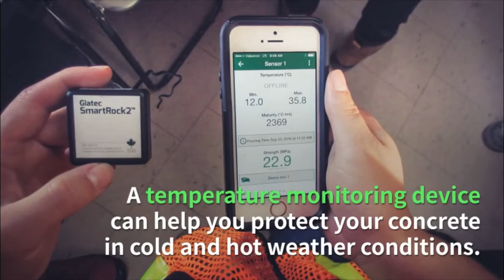The Importance Of Temperature Measurement In Concrete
Like many other materials, the quality of concrete changes depending on its temperature. Learn why testing concrete temperature is so important and what are today's best technologies for concrete temperature monitoring